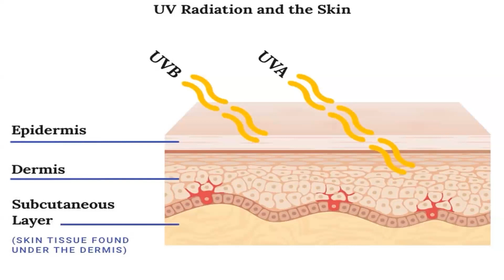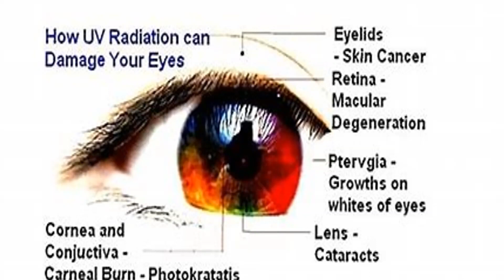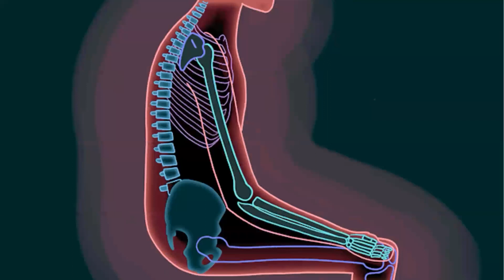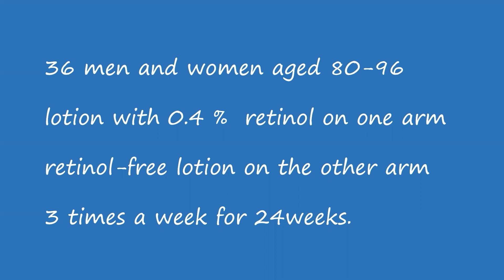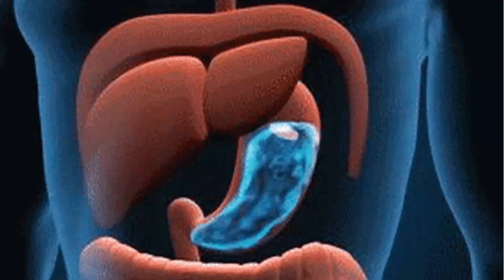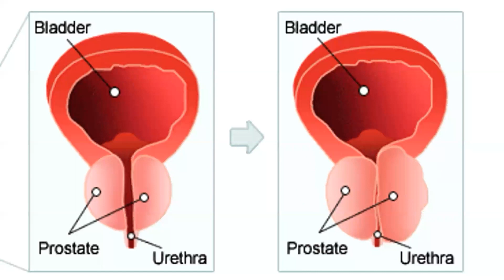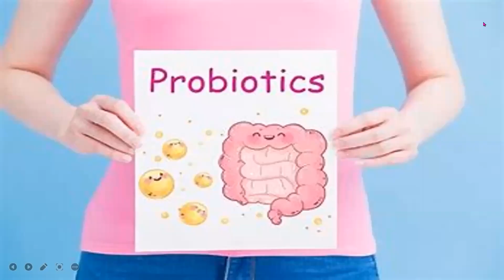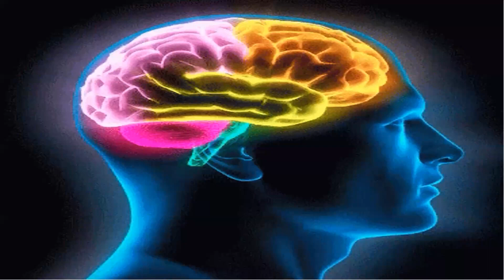வயது , உங்களை மாற்ற அனுமதிக்காதீர்கள் . நீங்கள் வயதாவதின் முறையை , மாற்றுங்கள்... ( 20 உத்திகள்)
சத்யா ஸ்பார்க்கிள்ஸ் சேனலுக்கு வரவேற்கிறோம்.

இது எனது முந்தைய தலைப்பான  “நீங்கள் 60 வயதை நெருங்குகிறீர்களா ? அல்லது 60 வயதை தாண்டியவரா ? உங்களுக்கு நற்செய்தி இதோ!!” என்ற  கண்ணொளியின் தொடர்ச்சி

இந்த வீடியோவில், வயதானவர்களுக்கு சில ஆராய்ச்சி அடிப்படையிலான மற்றும் முடிவு சார்ந்த நடைமுறை உத்திகளைப் பார்ப்போம்.

இந்த காணொளி எந்த பாலினத்தவர்க்கும் பயனுள்ளதாக இருக்கும் என்று நான் நம்புகிறேன்..

தலைப்பின் தொழில்நுட்ப விவரங்களை முடிந்தவரை எளிமையாகவும் சுருக்கமாகவும் வழங்க முயற்சித்துள்ளேன்.

இந்த காணொளியில், நீங்கள் இன்னும் உறுதியான தோற்றத்தை எவ்வாறு பராமரிப்பது, உங்கள் ஆற்றல் அளவை மேம்படுத்துவது மற்றும் நாள்பட்ட நோய்களைத் தடுப்பதன் மூலம் உங்கள் ஆரோக்கியத்தை மேம்படுத்துவது எப்படி என்பதைக் கண்டறியலாம். நீங்கள் நேர்மறையான கண்ணோட்டத்தைக் கொண்டிருப்பீர்கள், மகிழ்ச்சியான வாழ்க்கையை நடத்துவீர்கள்.